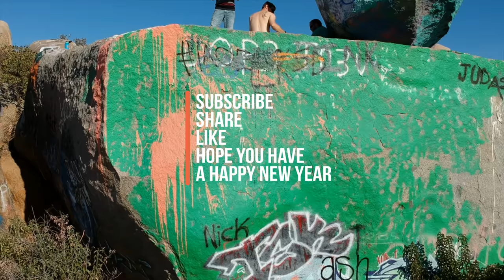Hiking Blue Rock -What a View- DJI Spark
Last vlog of 2017. I went hiking at this place called blue rock.. When you watch the video, you will see the blue rock..

Casey and Kailin...